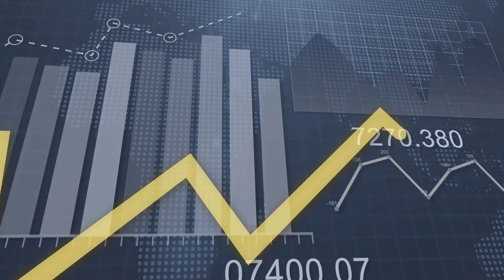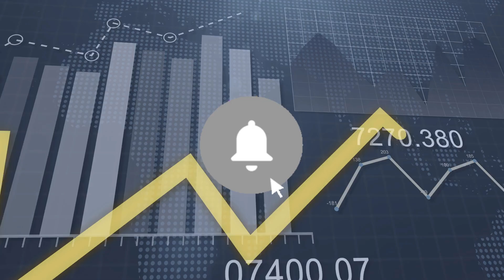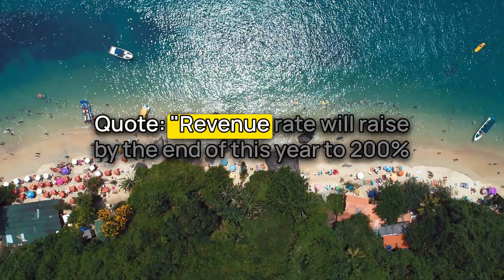Iraq to Announce the New Rate?🚩RI = Pre-1990 International Rates🤔Dinar RV Updates | IQD ReValue News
Update from 7/1/24:
✅ Mountain Goat: Reveals that the current rate of the Iraqi dinar is artificially suppressed, suggesting that Iraq’s improved situation warrants a return to pre-1990 international rates.
✅ Frank26: Indicates that Iraq is in a silent phase, preparing to announce the new exchange rate.
✅ Militia Man: Highlights that Iraq hasn't had a real effective exchange rate for over 20 years and suggests the country is very close to revaluation.
✅ Walkingstick: States that Sudani has recalculated contracts based on the new exchange rate, hinting at imminent changes.
✅ Frank26: Assures that if the budget initially reflects the old rate, it will change quickly.
✅ MarkZ via PDK: Reports that the President of Iraq has approved the 2024 budget schedules, but no new rate has been announced yet. The budget is based on an $80 per barrel oil price.
✅ Pimpy: Discusses the automation project in Iraq, which will significantly boost revenue and diversify the economy.
✅ Clare: Explains the reasons behind Iraq’s dual exchange rate, including excessive demand for US dollars and efforts to reduce dollar flows to Iran and Syria.
✅ MarkZ via PDK: Suggests ongoing misinformation about the timing of the revaluation, but confirms that Iraq is making significant progress.
✅ Frank26: Reports that Iraq’s full acceptance into the WTO is expected by July 18, which may coincide with the new exchange rate announcement.

00:00 Introduction
00:29 Disclaimer & Giveaway
01:16 Intel Info

Iraq RV
Iraq Reform
iraqidinar
dinar guru updates
iraqi dinar
rapid updates
dinar investment
dinar revaluation
dinar currency exchange rate,
reinstatement
iqd news
when will the dinar currency revalue
dinardetectives
currency reinstatement
new dinar currency
iraq politics

Iraq RV
Iraq Reform
iraqidinar
dinar guru updates
iraqi dinar
rapid updates
dinar investment
dinar revaluation
reinstatement
iqd news
dinardetectives
currency reinstatement
new dinar currency
iraq politics